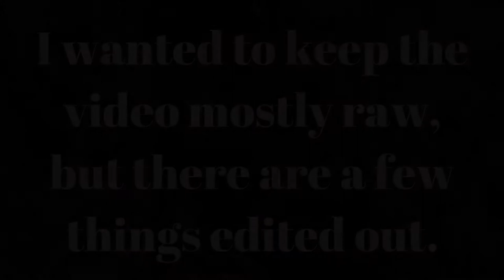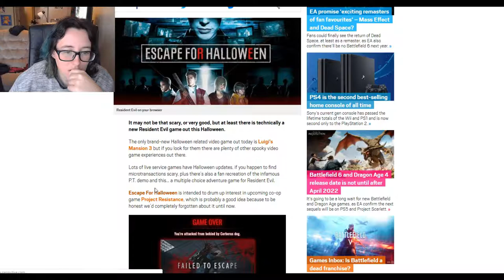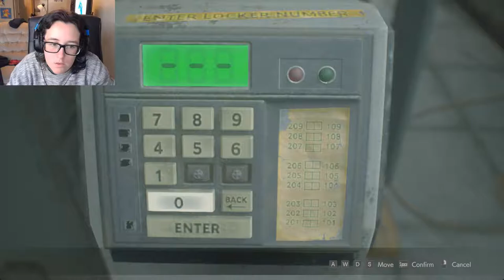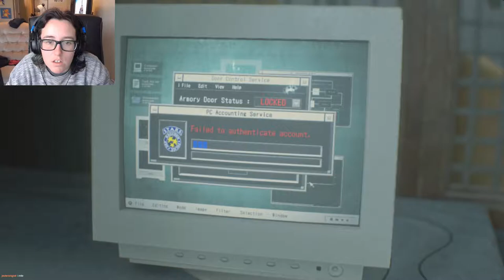Don't Skip Leg Day | Halloween Livestream Part 2/2